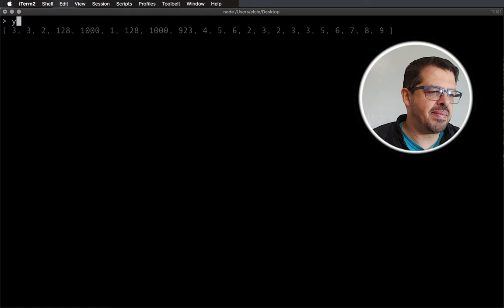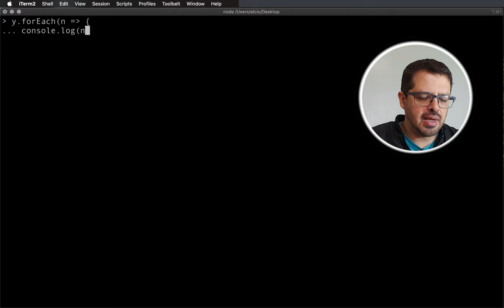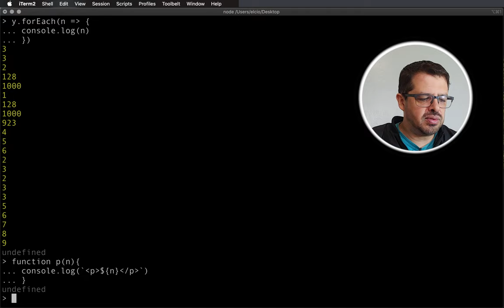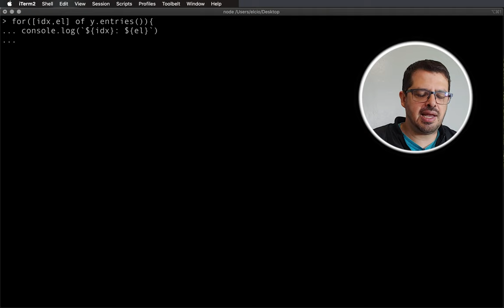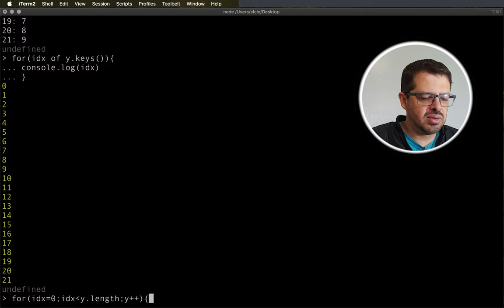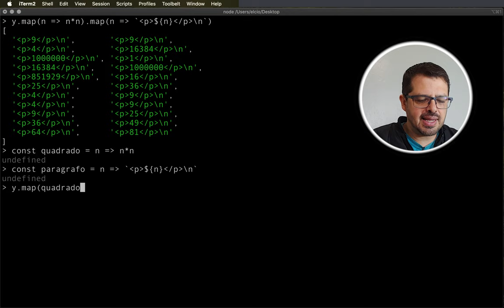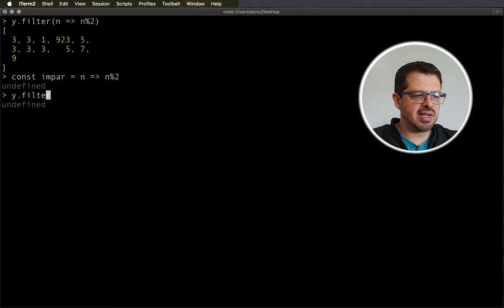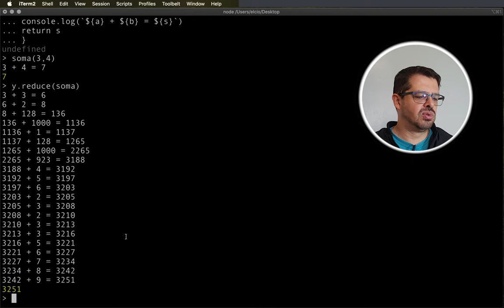Arrays #4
Continuando nossa série de Arrays, vamos ver como interar no Array.
Se você chegou agora nesse vídeo e não viu os anteriores, não deixe de conferi-los: